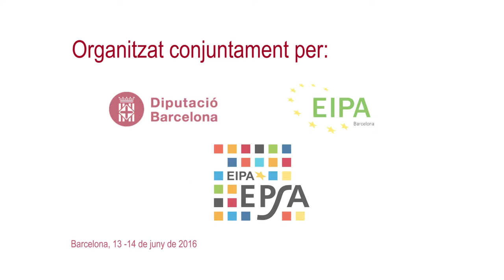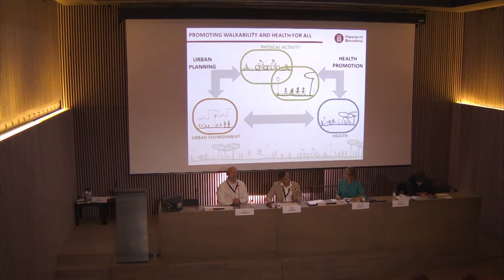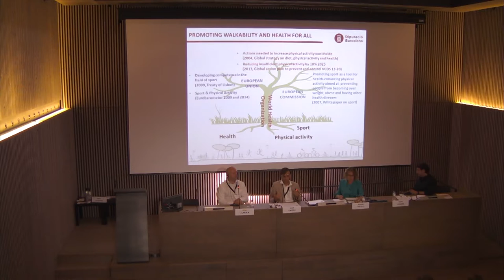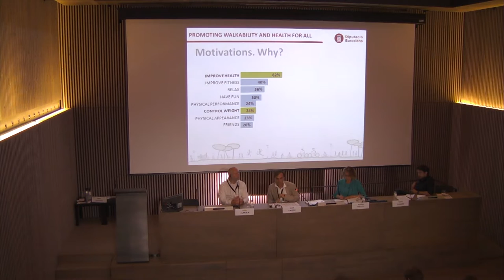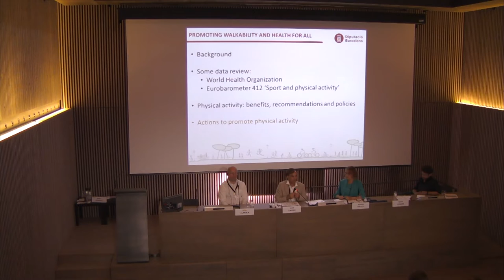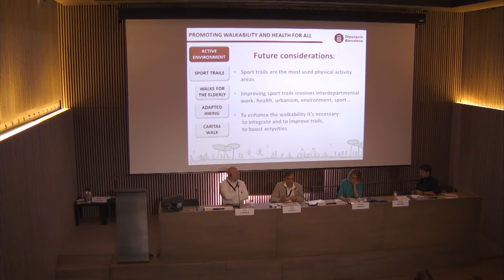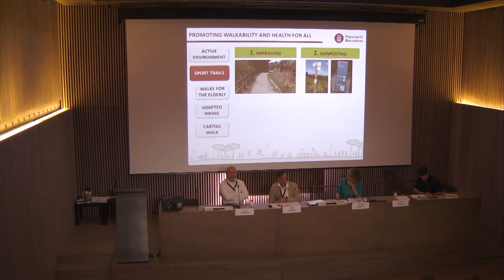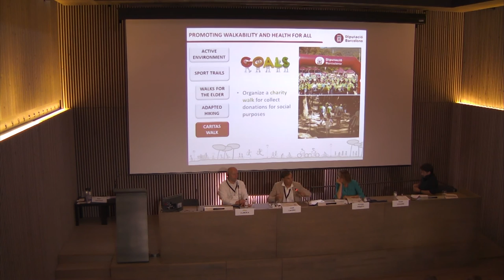Promoting walkability in the Barcelona region. Jordi Cavero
Promoting walkability in the Barcelona region
Jordi Cavero, Manager of the Department of Sports, Barcelona Provincial Council (ES)